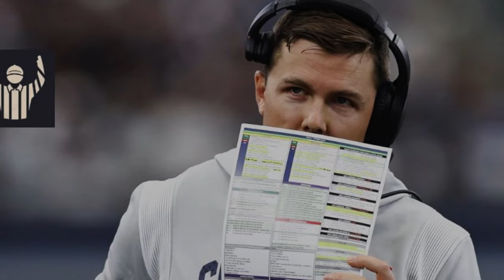You Won't Believe This: Chargers Stop Kellen Moore from Bears OC Interview! NFL News.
Chargers Block Kellen Moore: Shocking Revelations About the Bears OC Job!

In this video, I delve into the dramatic turn of events as the Chargers block Kellen Moore from interviewing for the Bears OC job. You won't believe the behind-the-scenes action and the unexpected obstacle that derails Moore's aspirations.